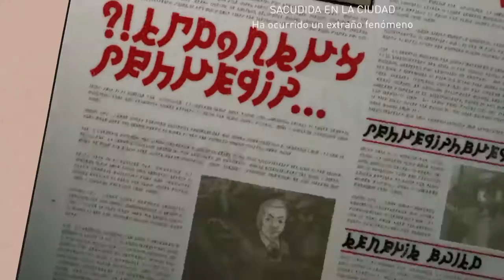GRAVITY RUSH - LET‘S PLAY #2